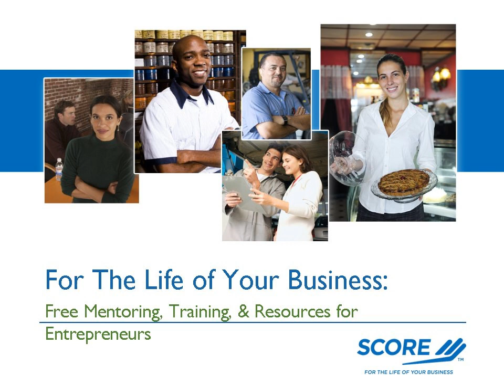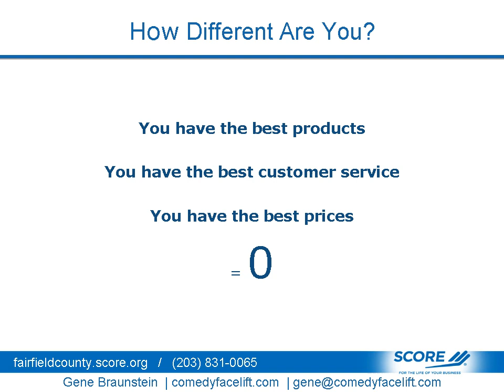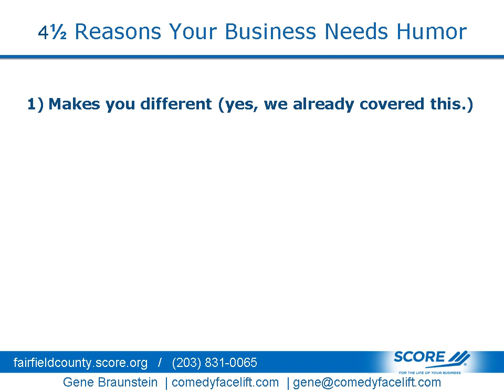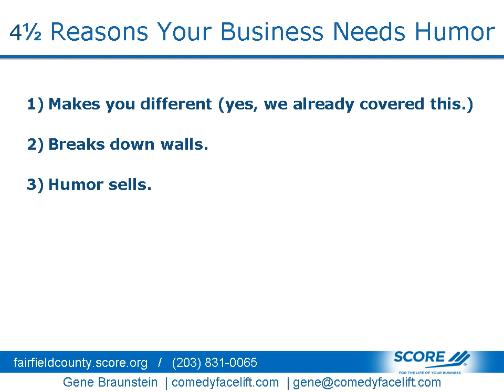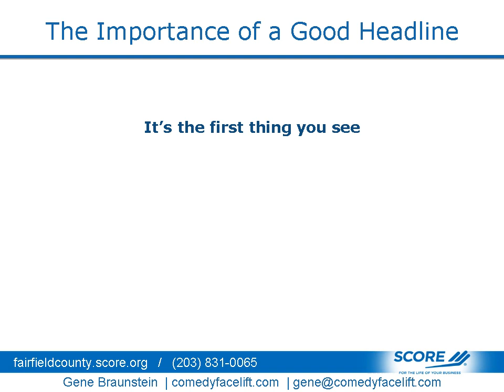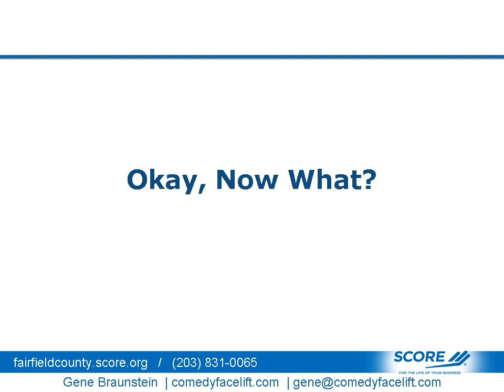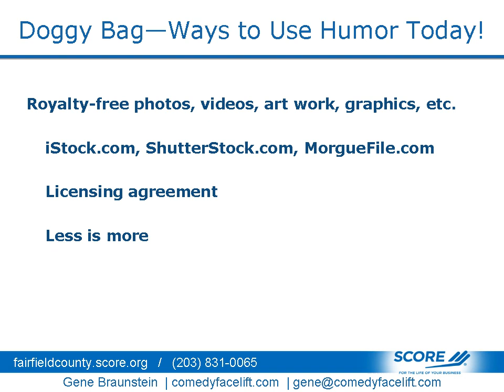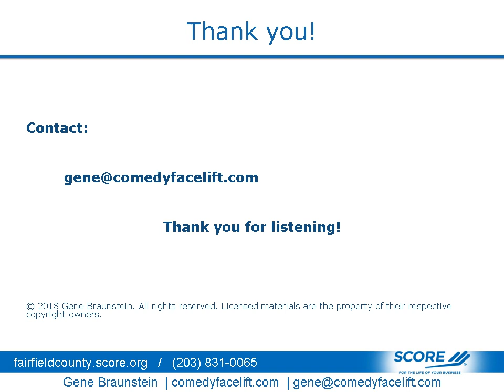Why You Need Humor in Your Marketing - Gene Braunstein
If you market your business the same ways your competitors do, what makes you different? Why should potential customers/clients chose you? You have to stand out from the crowd and appeal to your target audience in a way that your competitors don't. Humor is a great way to do that! Humor attracts, engages, and entertains. Humor sells!

The difference between humor and comedy, and why it matters
Why humor is a great marketing tool
How you make humor work for you
The importance of a good headline
The virtual "doggy bag"--strategies to take home and use immediately!

Presenter:  Gene Braunstein
Gene Braunstein is a former sitcom writer/producer who has won numerous awards--all of them for bowling. During his 34 years in Los Angeles, he wrote shows for ABC, CBS, NBC and The Cartoon Network (UK). Gene also wrote for Jay Leno, David Letterman, the late Joan Rivers (before she was “late”), and other celebrities. Now back in CT, Gene's company, Comedyfacelift.com LLC, specializes in helping businesses use humor in their marketing. He also speaks publicly about marketing with humor.